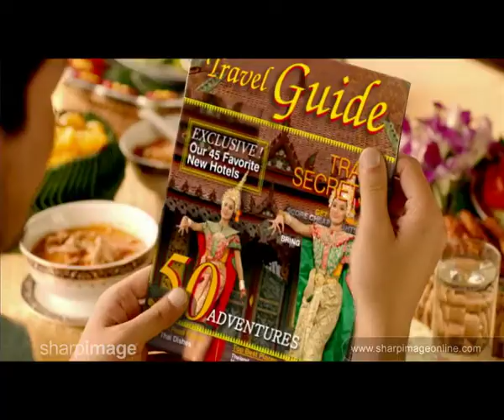Sharp Image - Post Reel 2014